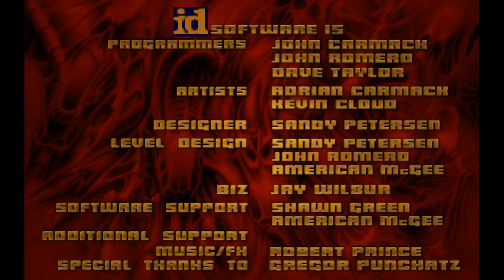DOOM 2! doomsday launcher, addons, and more bitrate than ever before!